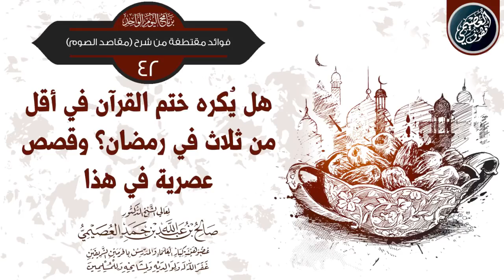‏هل يكره ختم القرآن في أقل من ثلاث في رمضان ؟ لمعالي الشيخ د. صالح العصيمي حفظه الله